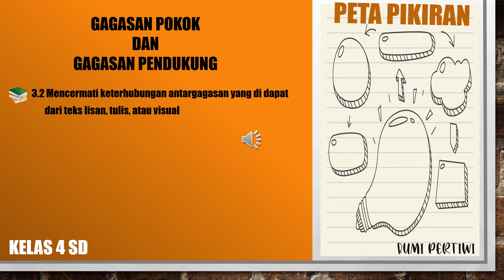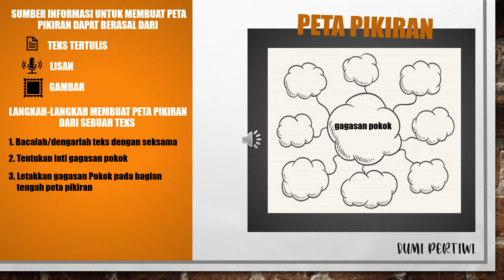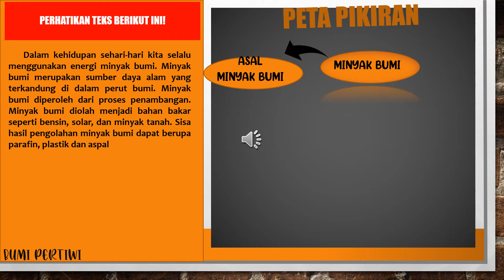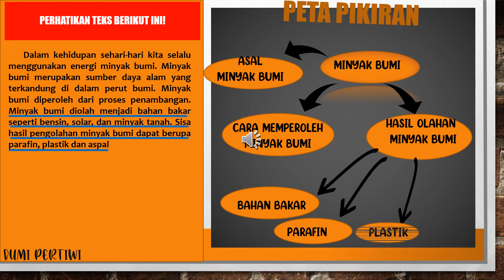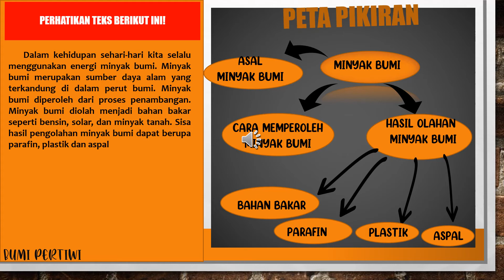MEMBUAT PETA PIKIRAN GAGASAN POKOK DAN GAGASAN PENDUKUNG//KELAS 4 TEMA 2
berisi cara membuat peta pikiran (mind mappping) gagasan pokok dan gagasan pendukung

4.2 Menyajikan hasil pengamatan tentang keterhubungan antargagasan ke dalam tulisan